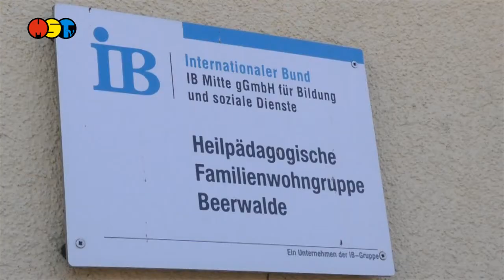Motorenknattern für einen guten Zweck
14 Kinder von drei bis 18 Jahren leben in der Kinder- und Jugendwohngruppe des Internationalen Bundes in Beerwalde.
Am Ostersonntag bekamen sie und ihre Betreuer nicht alltäglichen Besuch.

Gut 30 Quads aus ganz Mittelsachsen, Leipzig und Dresden
rollten an diesem Tag für einen guten Zweck von Hartha nach Beerwalde. Im Gepäck Essensgutscheine für die Gaststätte MotoSoul-Resort in Mutzschen, zwei Eintrittskarten für den Sonnenlandpark, T- Shirts und zwei Spendenschecks.
Aus einer Stammtischidee der Quad & ATV-Freunde Mittelsachsen
wurde mit Hilfe befreundeter Fahrer der ATV & Quad Freunde Leipzig
sowie der Quad & ATV Freunde Dresden eine Spendenaktion.

Hundert Kilometer hatten die Quads und ihre Piloten zurückgelegt
und so 550, 00 Euro erwirtschaftet. Außerdem packten die Quadfreunde noch etwas drauf. So kamen mehr als 700 Euro zusammen für einen Indoor- Spielplatz, den sich die Kinder in Beerwalde gewünscht haben.
Marcel Mosch, einer der Organisatoren der Spendentour, übergab den Spendenscheck an den Erzieher und Sozialpädagogen Ronny Dalbert von der Heilpädagogischen Wohngruppe Beerwalde.